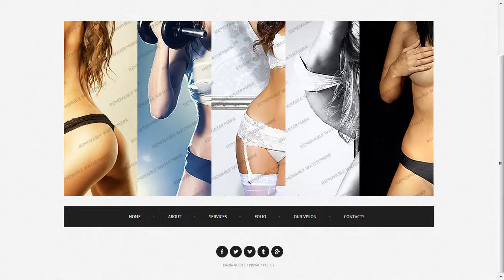Photo Studio Website Template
Photo Studio Website Template is a pre-made professionally designed web template to showcase your product or content in a unique way. This template is designed with user experience and usability in mind.